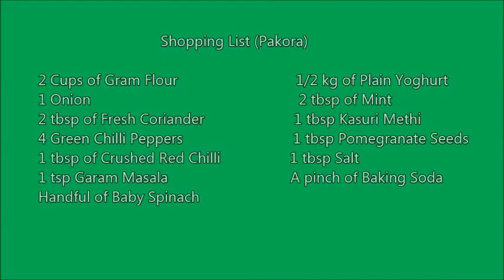How to Make Curry Pakora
Asalam mulaikum, sorry for the delay, I went away for a month to Pakistan but I am back and ready to get cooking! Today we are going to incorporate a Pakoras into a curry dish for two times the spice! Give it a try and let us know what you think.